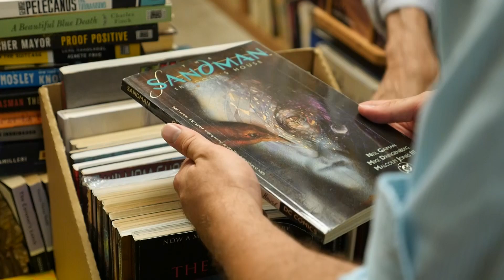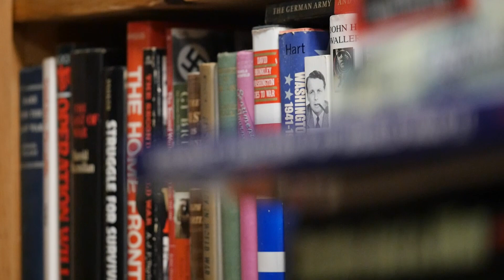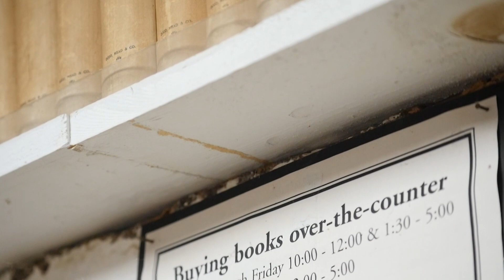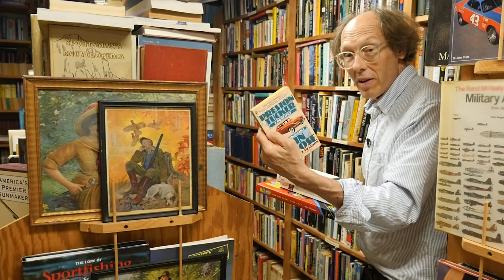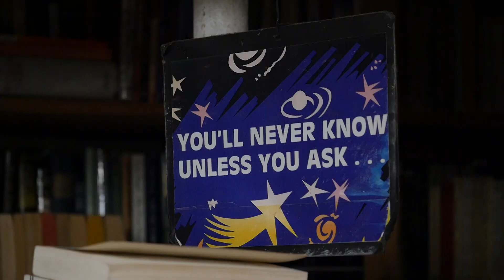The Book Barn of the Fingerlakes